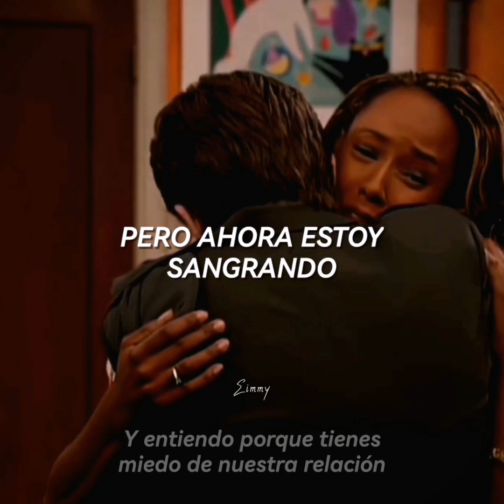"you drew stars around my scars, but now I'm bleeding" || shawn y angela || cardigan; taylor swift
|| Pónganlo en 1080 para tener mejor calidad, por si no se ve muy bien ||

// Si notas algún error ortográfico no dudes en comentarlo para poder seguir mejorando, lamento la equivocación.

También recuerda que en algunas ocasiones la canción no está traducida literalmente, ya que no se entendería muy bien en español si está tiene metáforas. Sin embargo, intento conservar en su mayoría la letra original, para que no se pierda la parte poética del autor en sus letras //

— Canción: Cárdigan
— Artista: Taylor swift
— Serie: Boy Meets world / Aprendiendo a vivir
— Personaje: Shawn y Angela